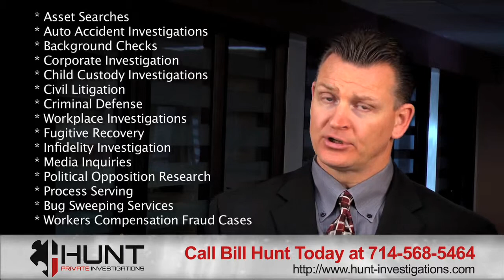Private Detective Santa Ana CA | Private Investigator | surveillance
Hunt Private Investigations is a full service private investigations agency owned and operated by CEO and Qualified Manager, Bill Hunt. Mr. Hunt is a licensed private investigator by the State of California, Bureau of Security and Investigative Services.

During his law enforcement career Mr. Hunt investigated, supervised, or managed hundreds of investigations while working as a patrolman, an investigator assigned to a directed enforcement team targeting career criminals, a narcotics investigator, and as supervisor of the Sheriff's Department's gang enforcement unit.

Services include:
criminal investigations,
fraud and identity theft investigations,
narcotics and gang related investigations,
undercover operations,
stationary and mobile surveillance techniques,
interview and interrogation techniques,
report writing,
courtroom testimony,
dignitary protection and
case management.